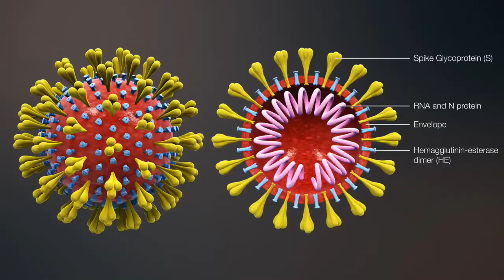Kia Saban Se Hath Dhona Virus Se Bacha Skta Hai? Bacha Skta Hai to Kaisy? | Janiye Virus k Mutaliq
Instagram.com/Fomibaloch